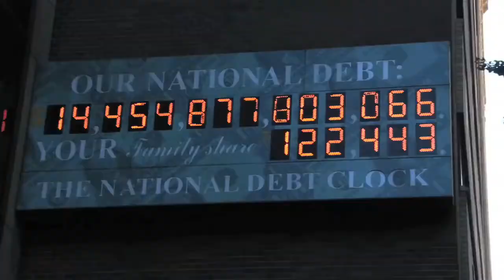One Couch at a Time Official Trailer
Experience the global sharing phenomenon up close in Alexandra Liss' documentary about Couchsurfing. Liss couchsurfs for seven months through 21 countries and six subcontinents, exploring societal limits and implications for the emerging sharing economy.

Purchase or rent the film here!